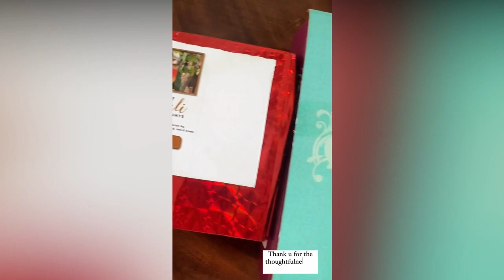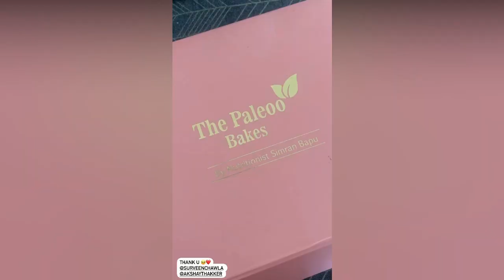Fame Actress Ghum Hai Kisikey Pyaar Mein Tanvi Thakkar Latest Diwali Trend Look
social network.

sairat
Star Plus
Neil Bhatt
Ayesha Singh
Aishwarya Sharma
Kishori Shahane
Yogendra vikram singh
tanvi thakker
Shailesh Datar
mridul kumar
Sheetal Maulik
vihan varma
Spoiler Alert
telly update